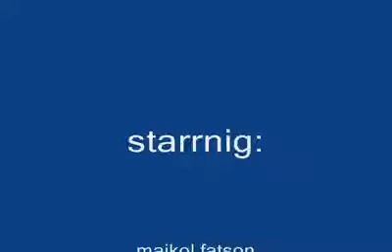''new maikol fatso's thriller''